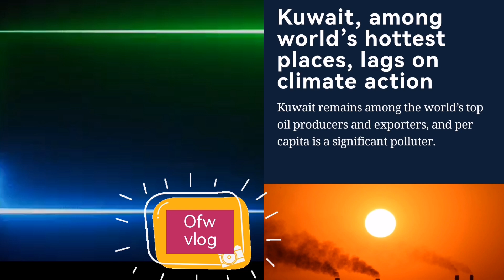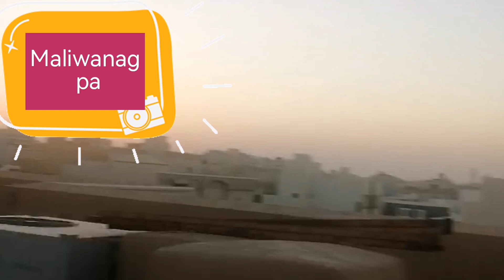Lugar na Pinakainit sa buong mundo at 2023 🥺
Na italang isa sa Pinakamainit na bansa ang Kuwait ngayon 2023,  Alamin sa bidyong ito gaano ka init at paano naapektuhan ang mga halaman at hayop.
Panoorin ang vedio gang dulo.